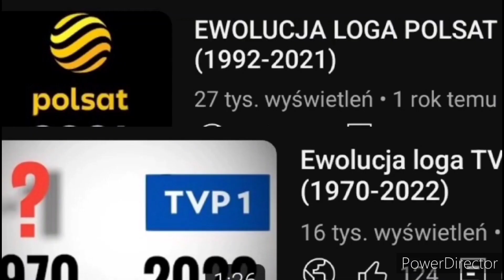Ewolucja Historia - Flaga Etiopii🇪🇹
🔴Opis🔴
Cześć! Witajcie w serii ewolucja historia na moim kanale! Dziś wam pokaże jak się zmieniała flaga Etiopii na przestrzeni lat. Jeśli masz pomysł na kolejny odcinek z tej serii to napisz w komentarzu! Zachęcam do subskrypcji kanału! Zapraszam do oglądania!

🎵Muzyka:
⚫️Montaż: Kolega